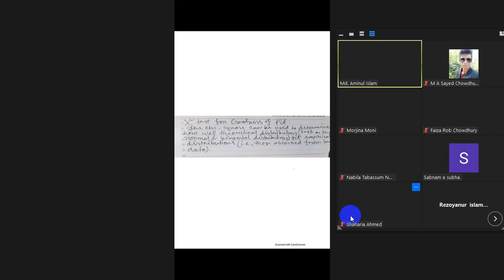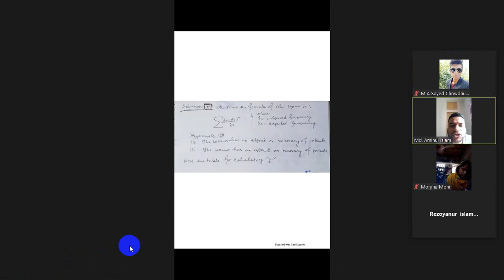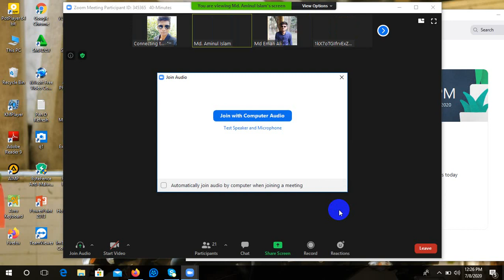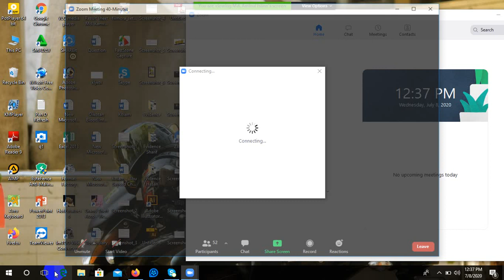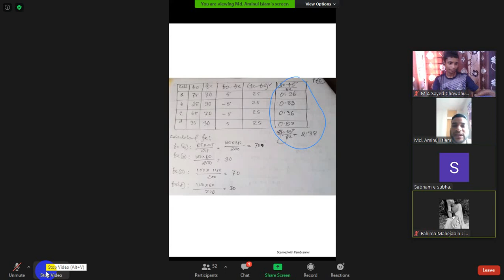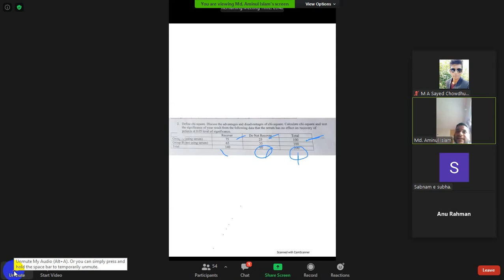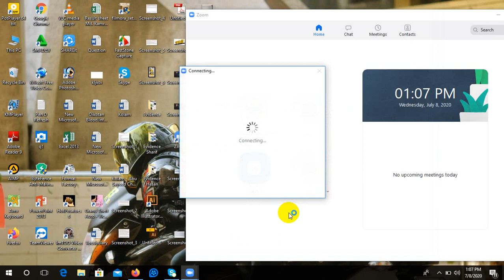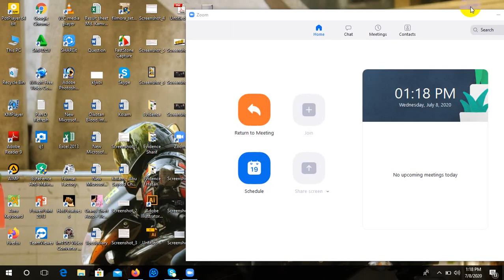Amin Sir Online Class No.1 on Advance Statistics, 8 July 2020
Jagannath University, Department of Sociology
Online Class..
Date: 08 July 2020
Teacher: Aminul Islam
Course: Advance Statistics

Holy Tube Bd